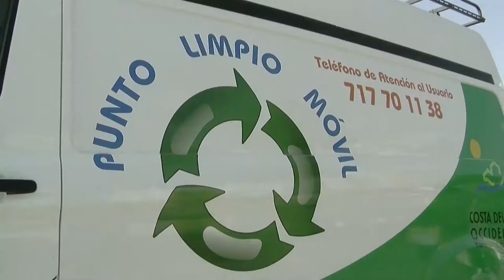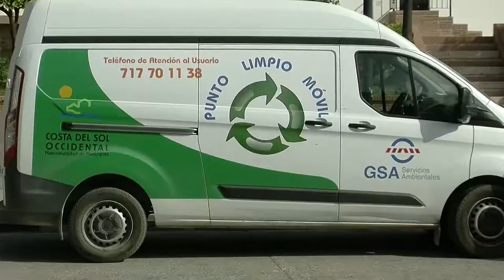Entra en funcionamiento un punto limpio móvil para la recogida de residuos domésticos especiales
.- El teniente de alcalde de San Pedro Alcántara, Rafael Piña, ha informado hoy de la puesta en funcionamiento de un punto limpio móvil para la recogida gratuita de residuos domésticos especiales. Se ubicará en la Plaza del Mercado todos los miércoles, en horario de 9.00 a 11.30 horas.

 Este servicio, impulsado por la Mancomunidad de Municipios de la Costa del Sol Occidental, también se ofrecerá los miércoles en Nueva Andalucía, a partir de las 11.45 horas, en la confluencia de la Avenida Miguel de Cervantes con calle Quevedo; y los viernes, en Marbella: de 9 a 11.30 horas, en Las Albarizas, esquina calle José Manuel Vallés, y a partir de las 11.45 horas, en la avenida de España, a la altura del Parque de la Constitución.

 “Es un servicio muy importante ya que cualquier persona que tenga algún tipo de residuo que no se debe depositar en los contenedores normales puede acercarse y dejarlo en el punto limpio móvil”, ha indicado Piña, quien ha hecho un llamamiento a la colaboración ciudadana para cuidar el medio ambiente.

Por su parte, el asesor responsable de Limpieza, Diego Lara, ha apuntado que esta iniciativa “viene a cubrir una carencia histórica del municipio respecto a los puntos limpios”, a lo que ha añadido que el Equipo de Gobierno está trabajando en la apertura de un punto limpio fijo para la recogida de este tipo de residuos.

Los residuos que se pueden depositar en el punto limpio móvil son monitores y televisores, pequeños electrodomésticos, dispositivos informáticos, baterías de automóvil, pilas alcalinas y de botón, tóner de impresora, mobiliario pequeño, metales y chatarras, aerosoles, lámparas y bombillas de bajo consumo, radiografías, restos de disolventes y pintura o aceites usados de cocina y aceites minerales.

Por último, el teniente de alcalde de San Pedro ha instado a los ciudadanos a cumplir con los horarios para depositar la basura en los contenedores de residuos orgánicos o de reciclaje, de 9.00 a 23.00 horas, y a dejar los residuos siempre en el interior.

En este punto, Diego Lara ha recordado que el Ayuntamiento cuenta también con un servicio gratuito de recogida de muebles y enseres y que los ciudadanos pueden solicitarlos a través del teléfono 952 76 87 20.